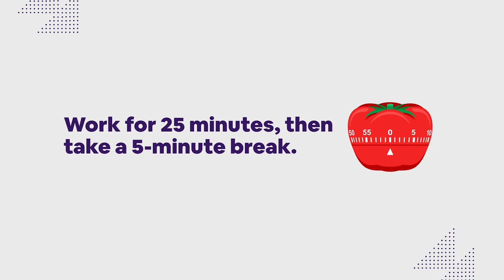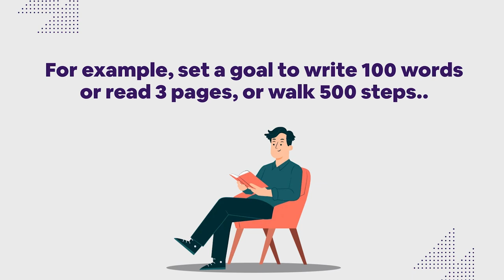How to Boost Your Productivity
In today's fast paced world, a lot of things demand our immediate attention.

🤯 If you're finding it challenging to find your productive zen zone, you are not alone.
Here are 5 steps you can take to boost your productivity.